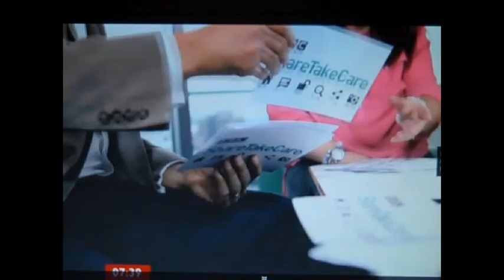Tom Ilube on BBC Breakfast Safer Internet Day movie.mp4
Tom Ilube on BBC Breakfast. Poor sound, apologies. Tom demonstrates how much information there is about you online.He can find out a great deal about with starting with just your name and the city you live in.